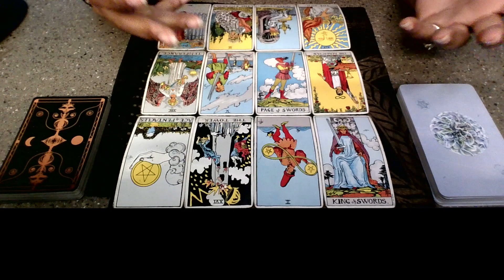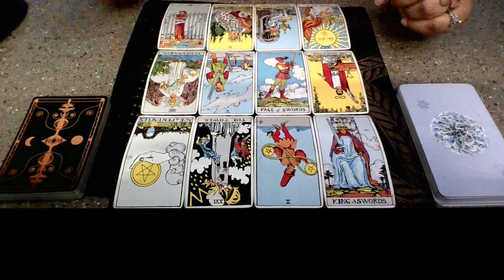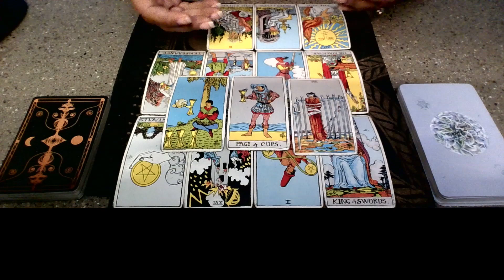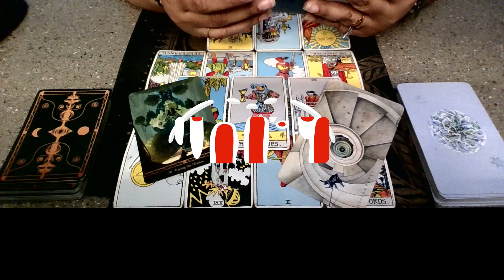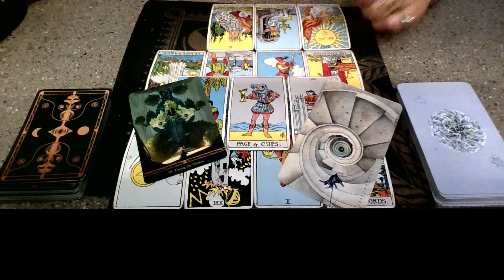Collective Reading: They Fell In The Trap They Meant For You! They Don't Understand How You Got Out!